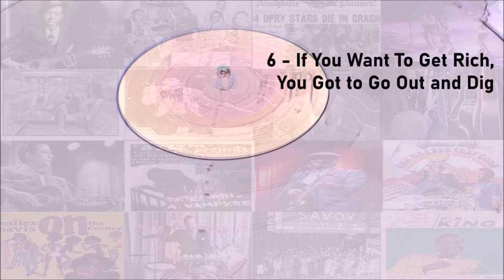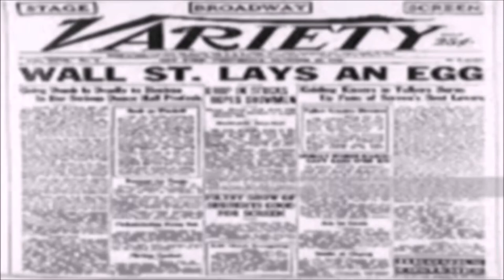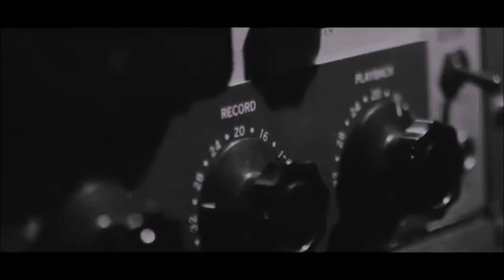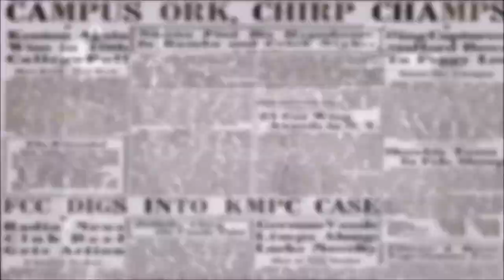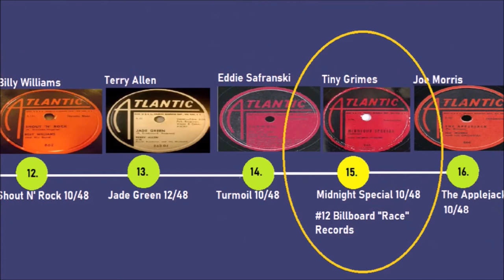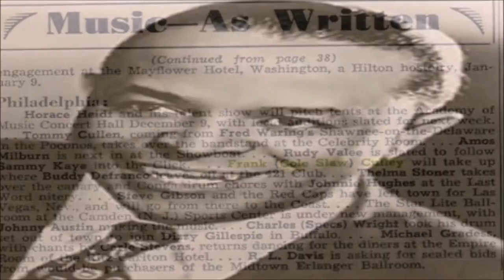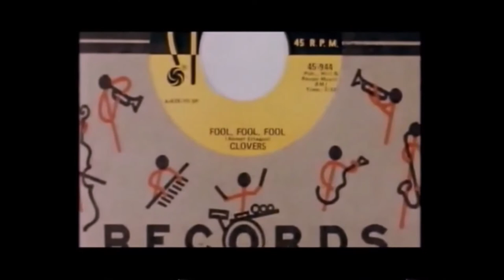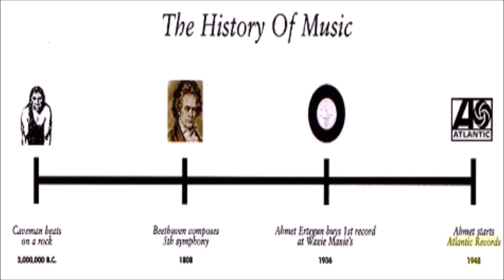The Righteous Bojambo #6 - If you want to get rich you got to go out and dig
The greatest of all Independant record labels, Atlantic Records, had a rocky start when a gang of industry naifs, pampered dilettantes, vituperative viragoes and has-been jazzmen got together and took a chance from a rat infested office in Hell's Kitchen. This is the story of the first 100 records released on the label - a story of tenacity, talent and dreaming the dream in a time when the American Dream still meant something.